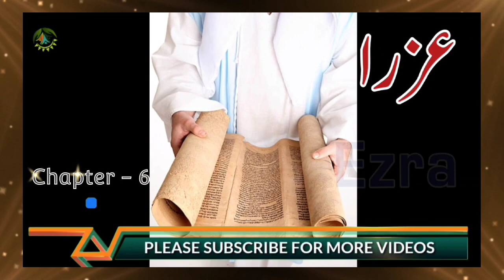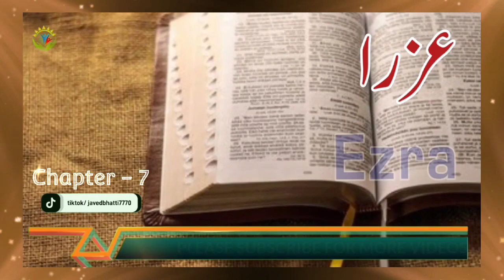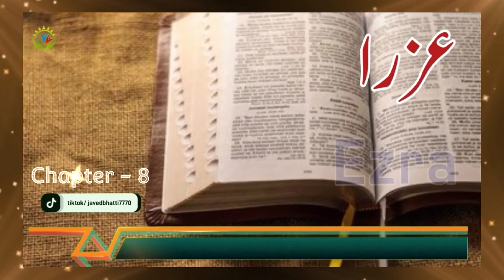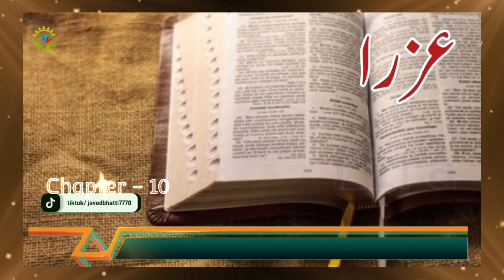Book Of Ezra / Full Audio Book / Biblical Hindi Urdu Sermon / Javed Bhatti Official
Book Of Ezra / Fuul Audio Book / Biblical Hindi Urdu Sermon / Javed Bhatti Official
What is the book of Ezra known for?
hy is the book of Ezra not in the Bible?
Who wrote the book of Ezra?
What lesson did you learn from the book of Ezra?
What is the meaning behind Ezra?
Who is Jesus in the book of Ezra?
What is the salvation in the book of Ezra?
How many books were written by Ezra?
Why was the hand of God with Ezra?
Why did Ezra read the law?
What language is the book of Ezra written in?
What does Ezra mean in the Bible?
What does Ezra 7/10 Teach?
Who is Ezra in the Quran?
Hazrat Uzair Ka Sahefa
Why is the name Ezra so popular?
What did Ezra set his heart for?
What is the holy seed in Ezra?
What is the meaning of Ezra 1 6?
Did Nehemiah and Ezra wrote the same person?